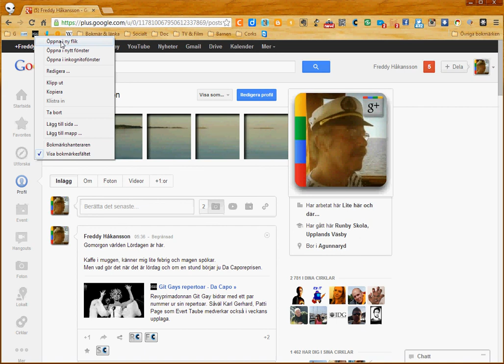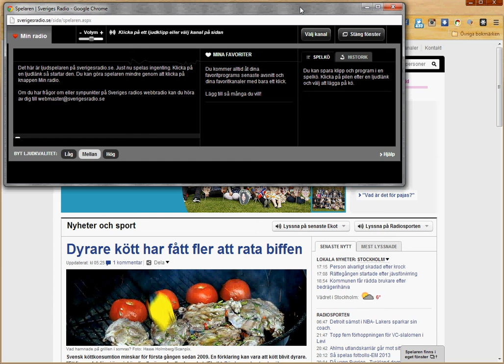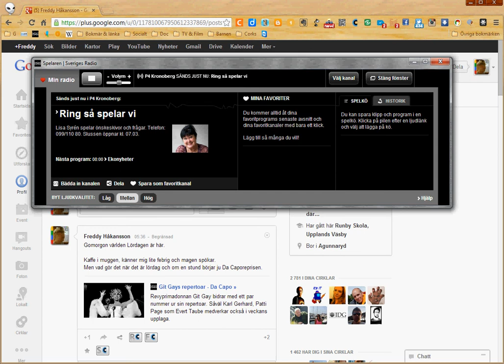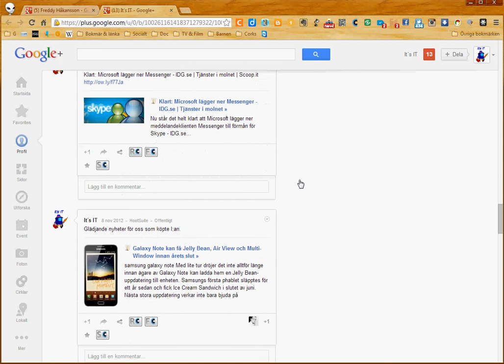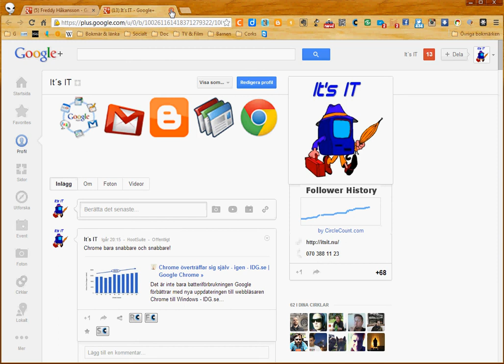Programgenvägar i Google Chrome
En liten instruktion hur man skapar en programgenväg för att köra en webbsida i ett eget fönster